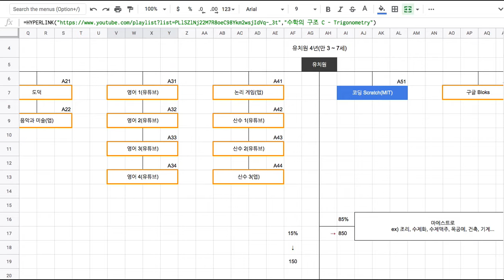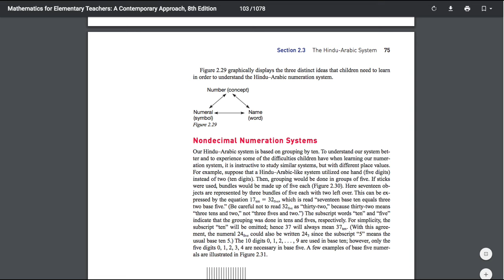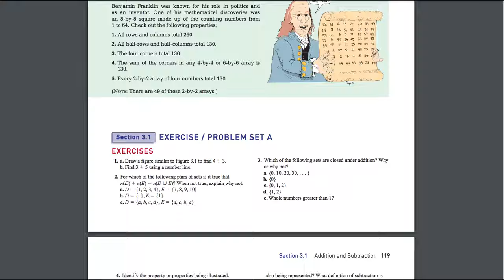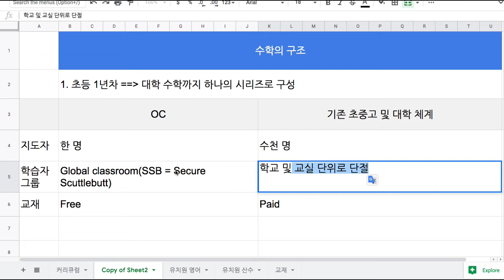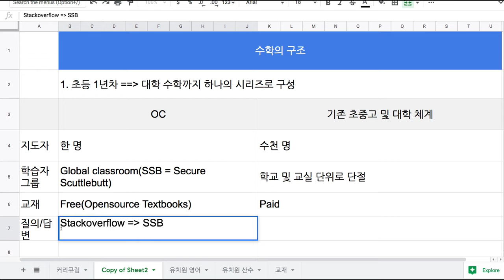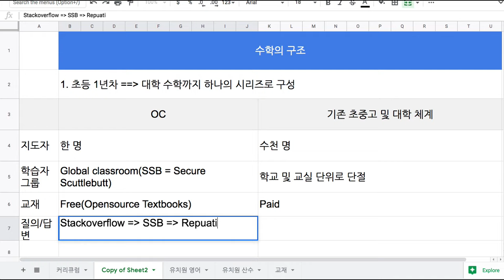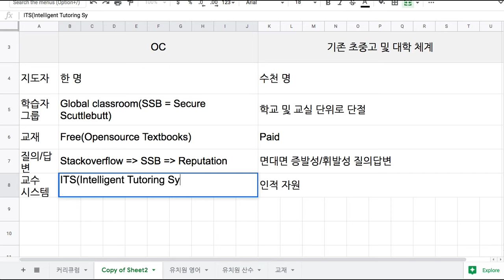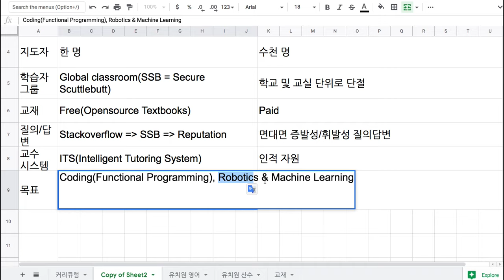[2018-08-14] 수학의 구조 강좌 안내